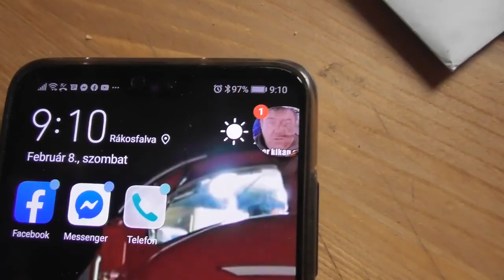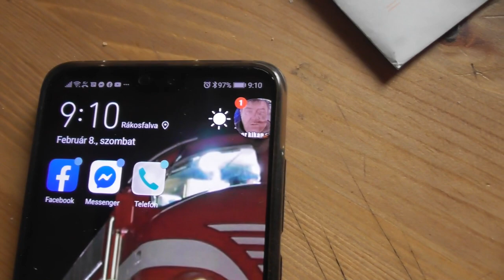2020.02.09 Rántott csípős csirkeszárny sütőben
Bankszámla:
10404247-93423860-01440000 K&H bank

A maradékot ahogy javasolta valaki kommentben sütőben sütöttem zsír nélkül.